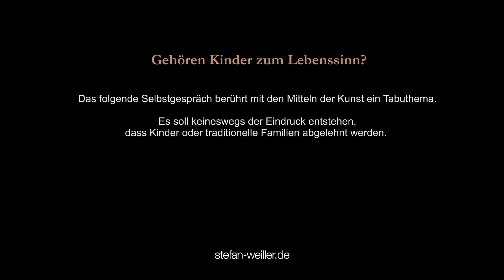Gehören Kinder zum Lebenssinn? Stefan Weillers Selbstgespräche über Leben und Tod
Immer wieder rede ich, Stefan Weiller, in aller Öffentlichkeit mit mir selbst über das Eingemachte.
Leben, Sterben, Tod, Trauer – und Ihr seid dabei! Lausige Performance, technisch miserable Umsetzung, peinliche Patzer, komplett selbst gebastelt und irgendwie komisch – wie das Leben.

ACHTUNG: Diese Filme arbeiten mit Humor und könnten daher falsch verstanden werden - das zählt leider zu den Risiken des Humors und der Satire. Es besteht nicht die Absicht, jemanden zu kränken oder zu verletzen. Wenn Sie fürchten, verletzt zu werden, sollten Sie diese Filme vorsorglich nicht anschauen! Man weiß ja nie.
VORSICHT: Es handelt sich um ein Kunstprojekt, das sich entsprechende Freiheiten leistet.

HERZLICH WILLKOMMEN: Wenn Sie Lust haben, sich auf unterhaltsame Weise den großen Lebensthemen zu widmen, könnte Ihnen diese Serie Vergnügen bereiten.